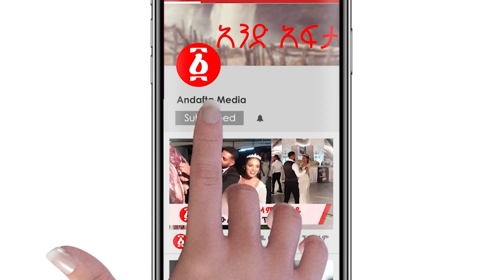“ቀጣይ ተሰናባች እናንተ ናችሁ” | እነ ሽመልስ የፈሯት ሹም ሽር ፈነዳች! | አብይ 11ኛዋ ሰዓት ላይ ጉድ አመጡ! | Ethiopia